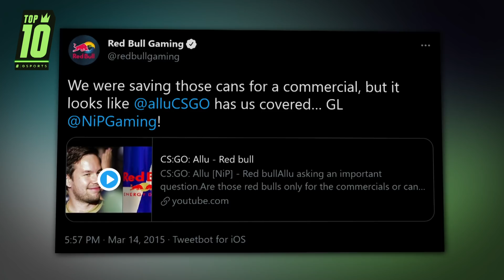The Top 10 Craziest Voice Comms We Weren't Supposed To Hear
Being able to communicate effectively with your teammates is arguably the most important aspect of being a pro.

Sometimes though, the microphone can pick up something really special. Sometimes it’s angry, sometimes it’s funny and sometimes it’s just straight up weird.

So let’s listen in right now with the Top 10 Voice Comms.

Written and Hosted by: Danny Burke (@lurkeyburke)
Edited by: Colten Gowan (@TheOnlyZoltan)
Produced by: Daniel Rosen (@Daniel_Rosen) and Sean Tepper (@Sean_Tepper)
Thumbnail by: Brandon Mistele